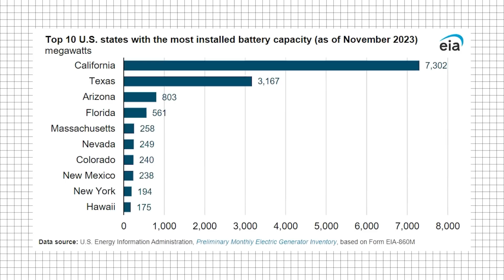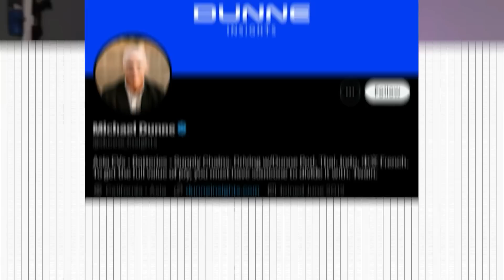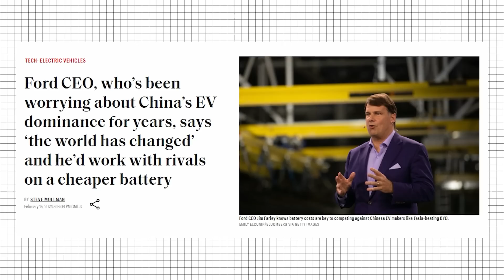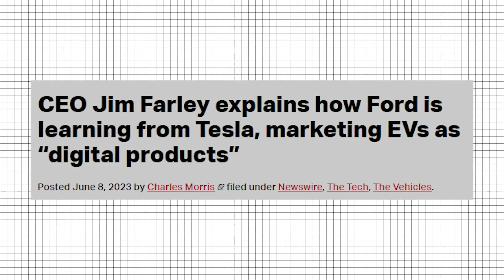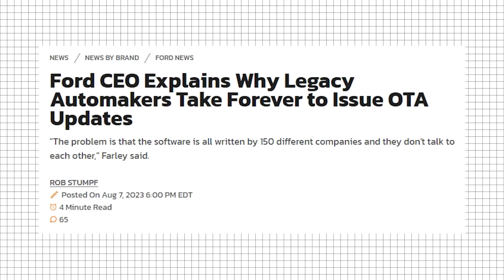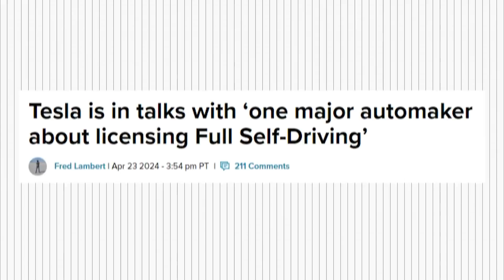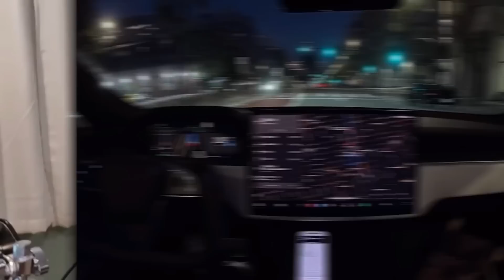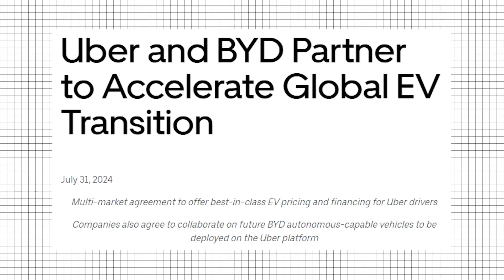Tesla’s GIGANTIC Opportunity